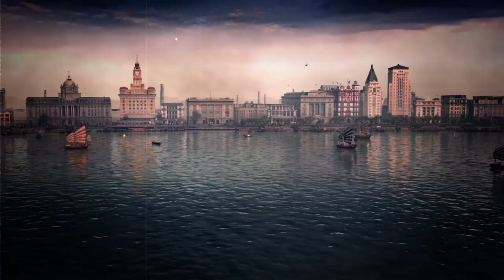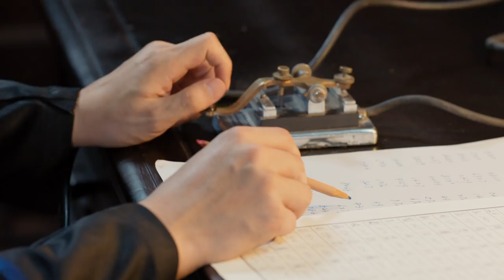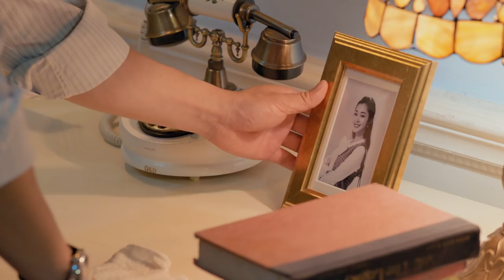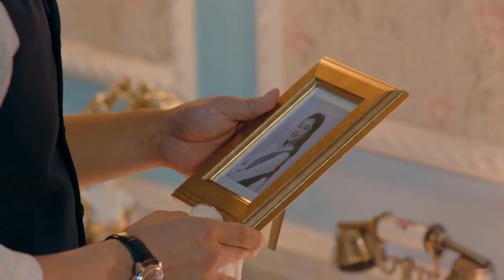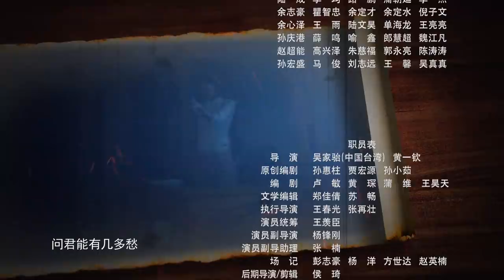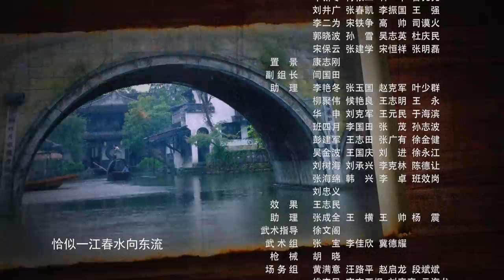小樓又東風 26 | Love In Han Yuan 26（宋軼、嚴屹寬、朱梓驍）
《小樓又東風》該劇講述了上海名媛呂晗芝因家道中落，在高晨和韓壽民的幫助下從千金小姐蛻變為信仰堅定的優秀女特工的故事。
▶共46集，主演：嚴屹寬、宋軼、朱梓驍、姚安濂、李欣聰、李穎